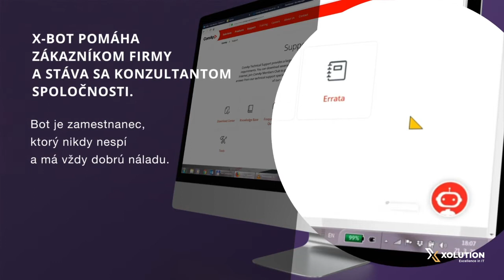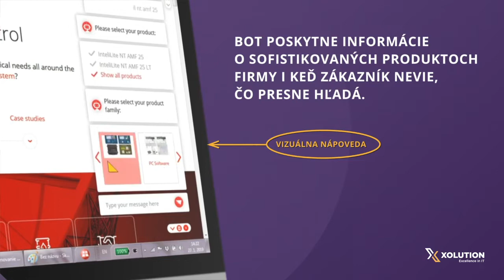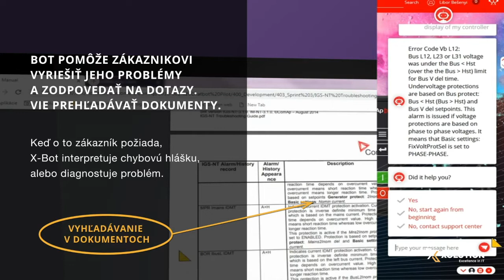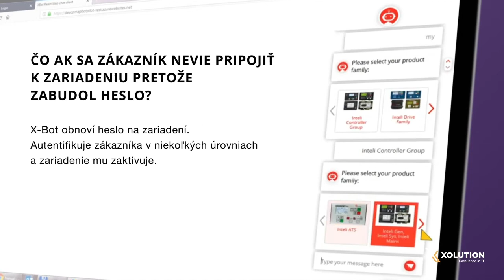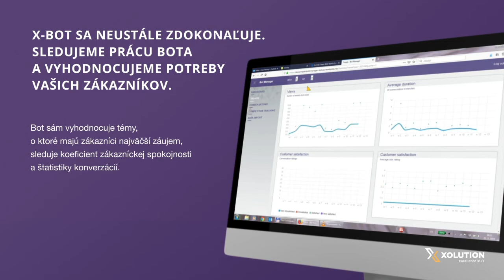InteliBot promo video LONG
X-Bot firmy Xolution implementovaný ako InteliBot pre firmu ComAp.